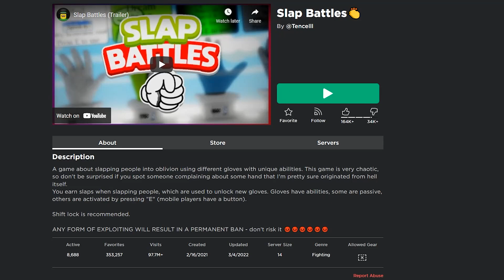Roblox SLAP BATTLES (Being Insane ep. 8)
In this video we play slap battles! In this game, you run around and slap people. It makes for some hilarious moments! Hope you enjoy.